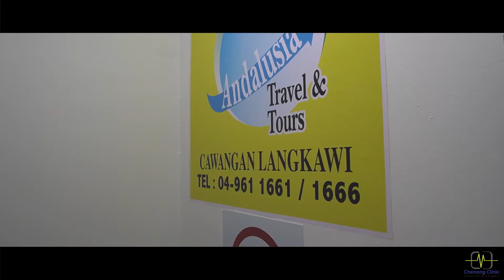Vaksin Umrah Meningococcal di Pulau Langkawi